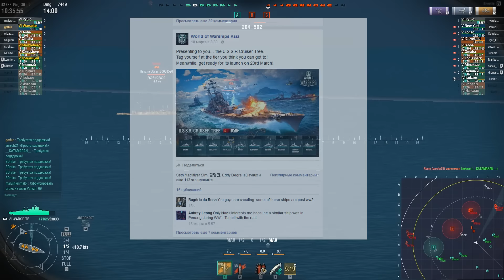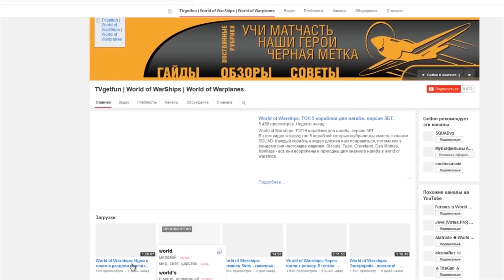полундра - британское пополнение [World of Warships]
Не хочешь тратить денег на дублоны ? Переходи по ссылке!
Укажи при регистрации код n16ey  и получи немного халявного золотца.

полундра - британское пополнение . Доброе утро! Сейчас я коротко расскажу вам о самых свежих новостях проекта. Британские и американские новинки, громкие анонсы в Азии, а еще и забытые обещания. Обо всем этом и не только в новостной полундре.

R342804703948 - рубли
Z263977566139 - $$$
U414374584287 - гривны